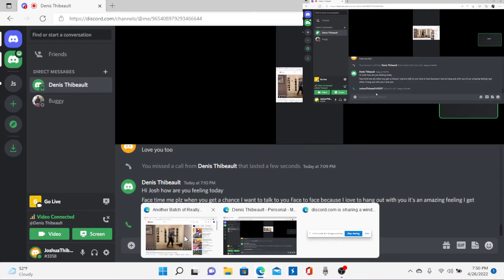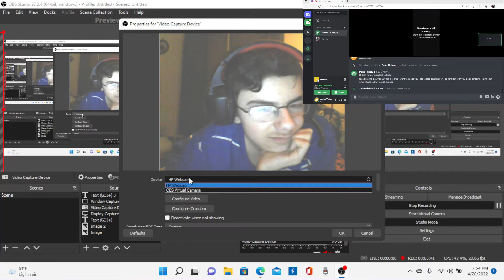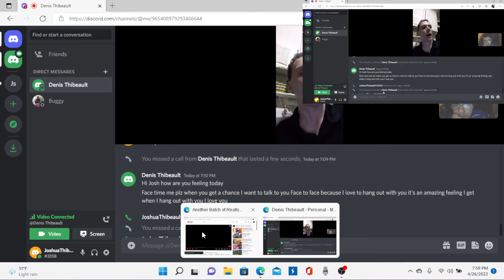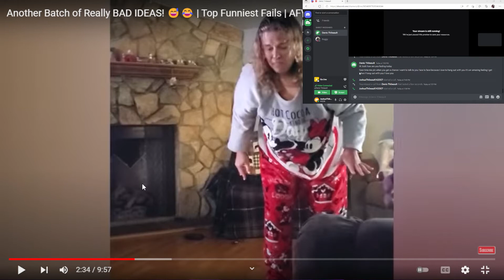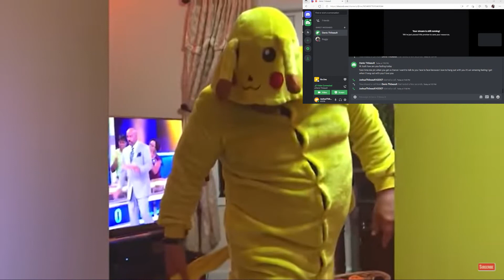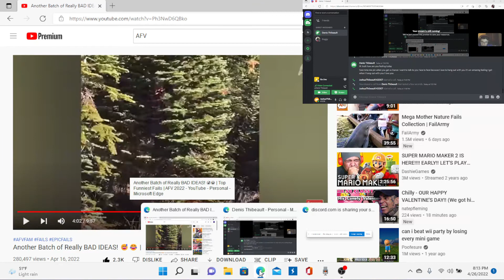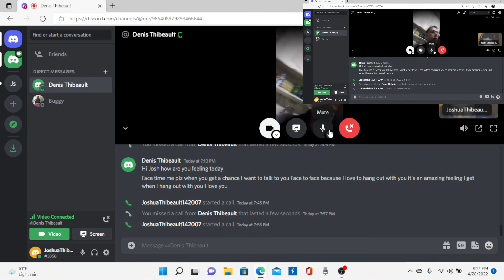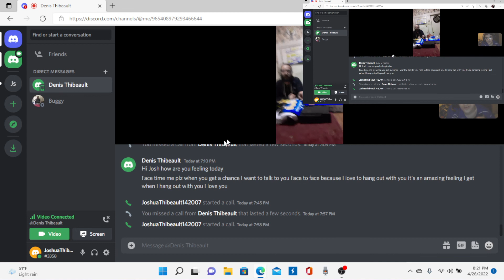Dad & Josh (Day 37)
In this video I hang out with my dad, and we watch a failure video! Hope you enjoy!

Timestamps:
Another Batch of Really BAD IDEAS! 😅😂 | Top Funniest Fails | AFV 2022: 1:34 - 23:52